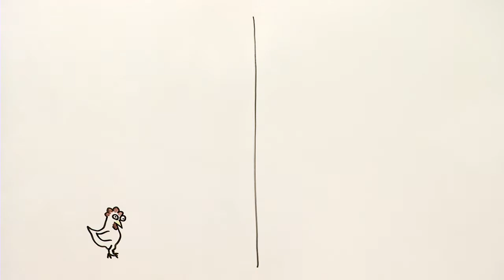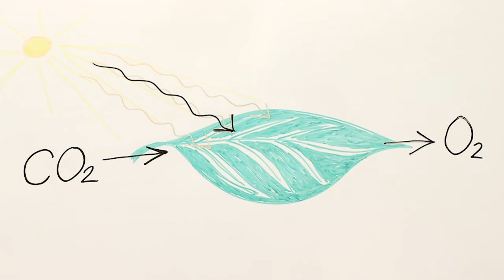Kød og klima til DR